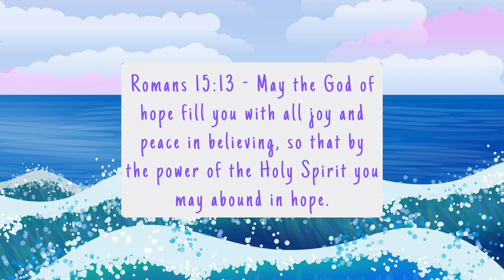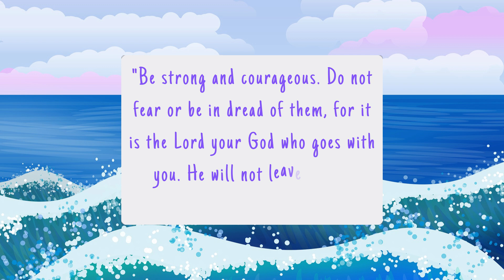Encouraging Bible Verses And Relaxing Music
Our Upload schedule will be.
Mondays  -  Audio Books

Wednesday -  Audio Books

Friday -   Audio Books
 Saturday - Bible